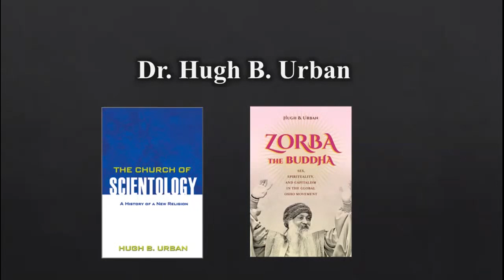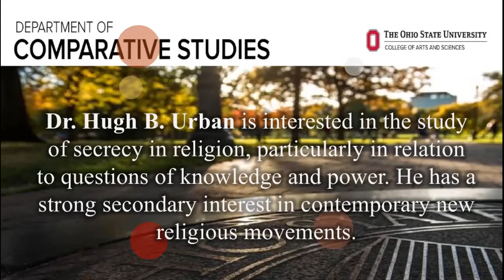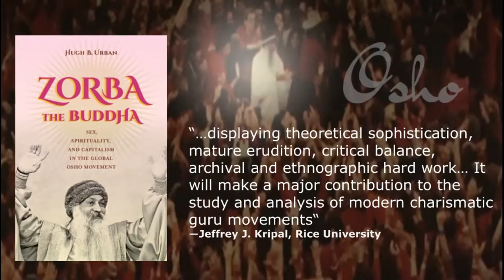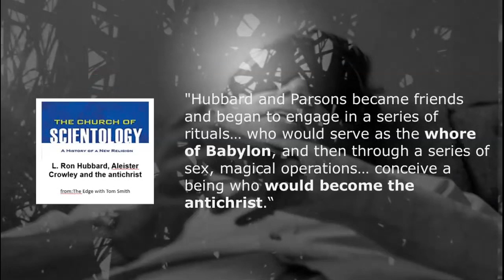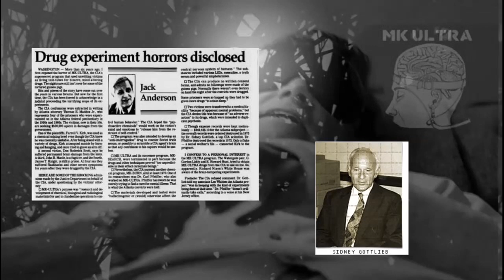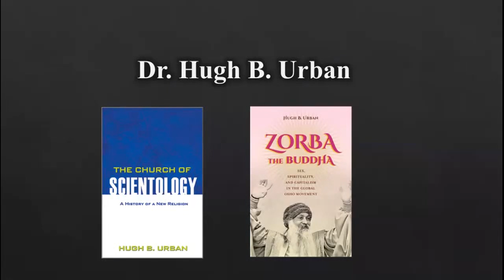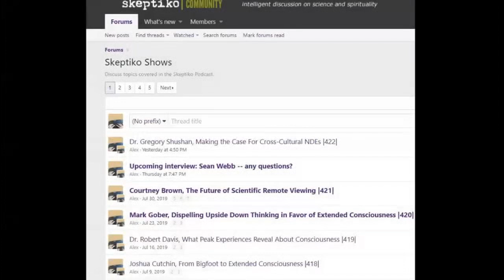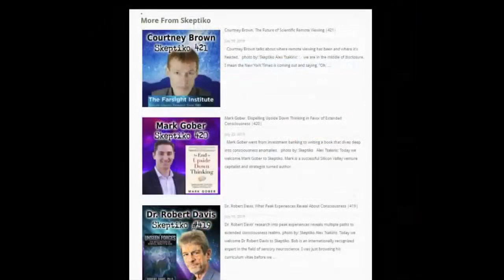Dr. Hugh Urban, Scholarly Look At What Many Call Cults |437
Dr. Hugh Urban brings scholarly rigor to the study of Scientology and Osho, but what about consciousness?